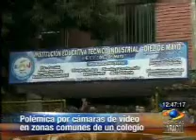Polémica en un colegio de Cali por la implementación de cámaras de seguridad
Hay polémica en un colegio de Cali por la implementación de cámaras de seguridad en las zonas comunes de la institución